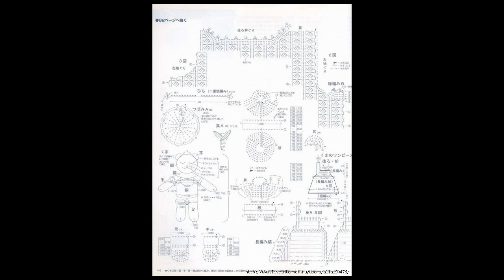Crochet patterns| for |crochet baby dress| 2706